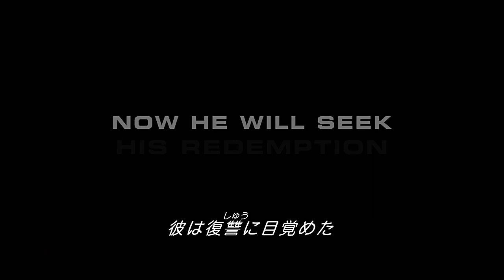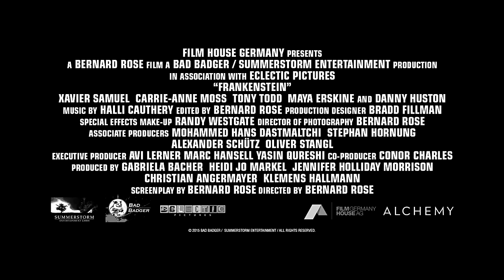映画 『 フランケンシュタイン アダム・ザ・モンスター』 公式予告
映画『フランケンシュタイン　アダム・ザ・モンスター』

現代に突如産まれたフランケンシュタイン！人造人間モンスター視点で描かれた、人間社会の闇を切り裂くダーク・ホラーが登場！！
★ ブリュッセル国際ファンタジー・スリラー・SF映画祭グランプリ受賞
★ ルイジアナ国際映画祭主演男優賞(ゼイヴィア・サミュエル)
★ モルビド国際映画祭特別賞

2018年1月10日（水）　DVD　レンタル開始!!